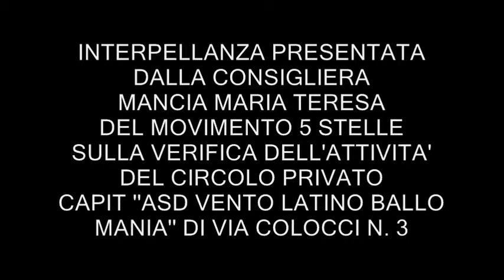C.C.JESI 26-11-2012 MANCIA PARTE 4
INTERPELLANZA PRESENTATA DALLA CONSIGLIERA MANCIA MARIA TERESA DEL MOVIMENTO 5 STELLE SULLA VERIFICA DELL'ATTIVITA' DEL CIRCOLO PRIVATO CAPIT ''ASD VENTO LATINO BALLO MANIA'' DI VIA COLOCCI N. 3